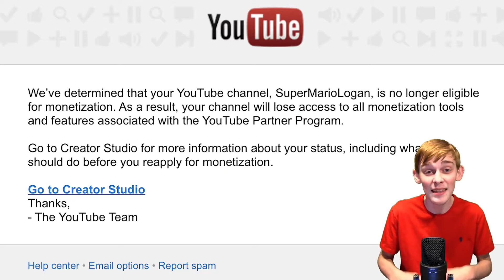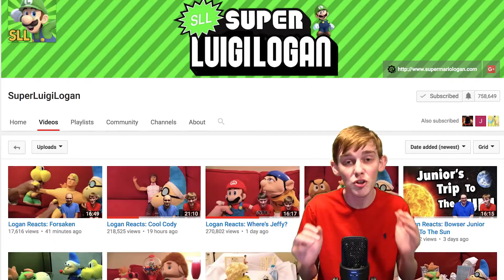SML Movie: Jeffy’s Clone!